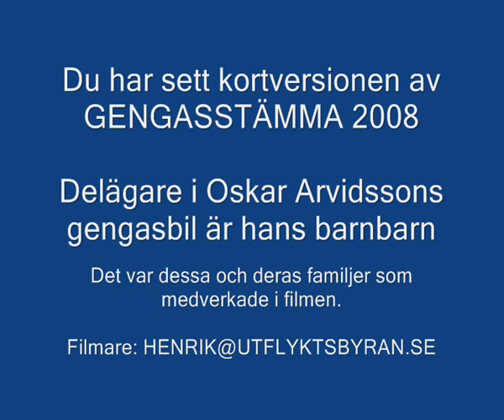gengasstämma 2008 kort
Gengasstämman 2008, kortversionen. Oskar Arvidssons gamla gengasbil ägs nu gemensamt av hans barnbarn som bildat en förening som håller en årlig gengasstämma där kusinerna är stämmodelegater. Filmen visar gengasbilens uppstart och framförande.